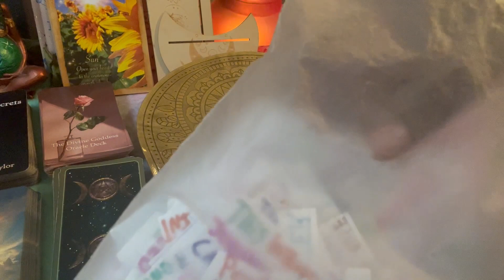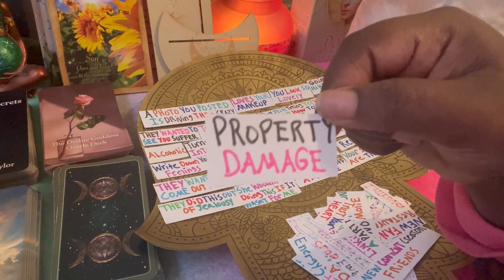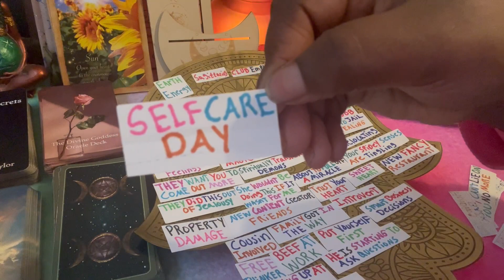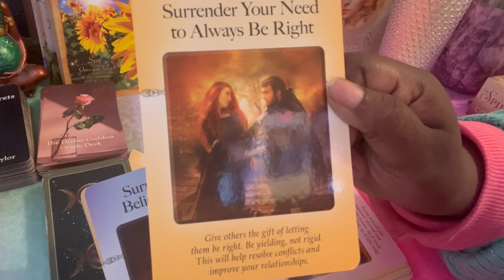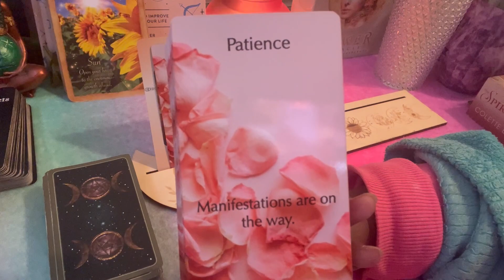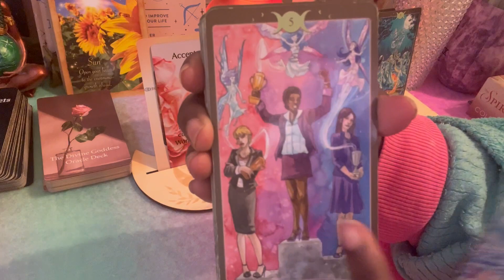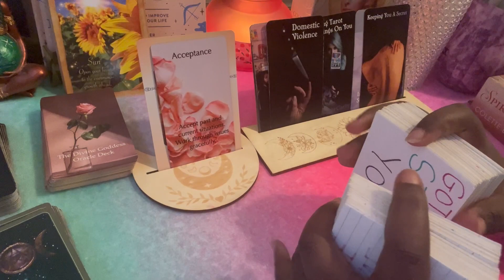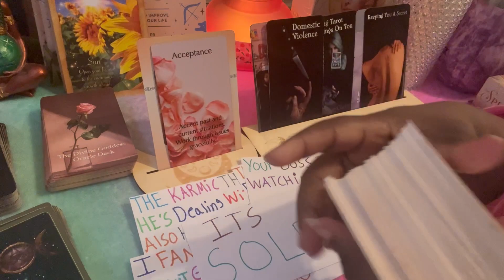Leo💋They Got Exposed 4 Lying & Being A Hater☀️They Wanna Be U On The Low ur Family Is Also Hating 2